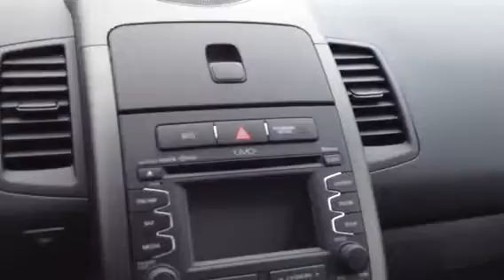2013 Kia Soul +interior look with VanDevere Kia 300 W Mark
A look on the inside of the 2013 Kia Soul With Mike Robinson at VanDevere Kia